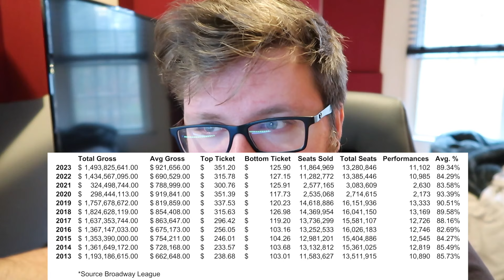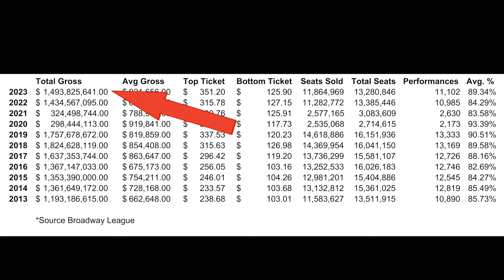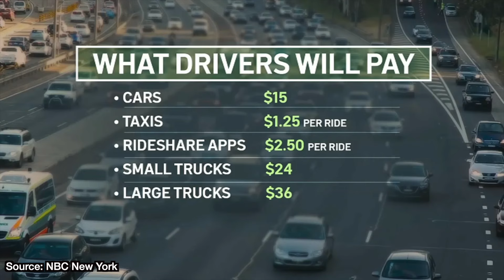I Need Your Feedback About Broadway Musicals